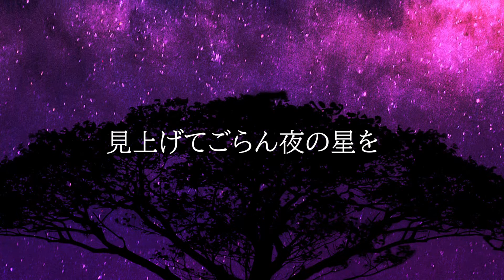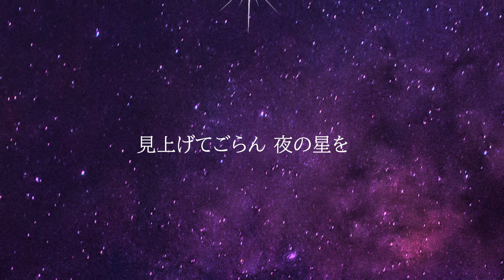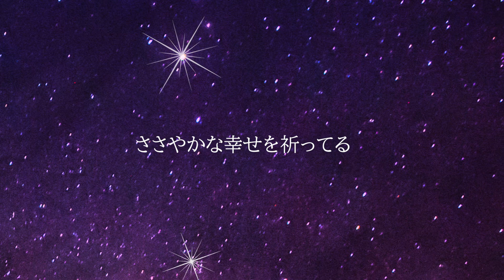見上げてごらん夜の星を/坂本九 (cover 野村幸子 Sachiko Nomura)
見上げてごらん夜の星を/坂本九
1966(昭41)
作詞  永六輔

Covered by:
Vocal: Sachiko Nomura 野村幸子
Sound Produce: Shinobu Sekine 関根忍